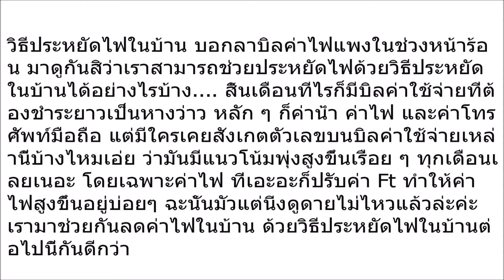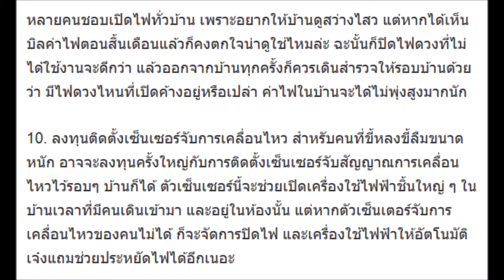เปิด 10 วิธีประหยัดไฟในบ้าน ที่ลดค่าไฟได้ผลจริง บอกเลยการไฟฟ้าไม่ได้แอ้มหรอก!!